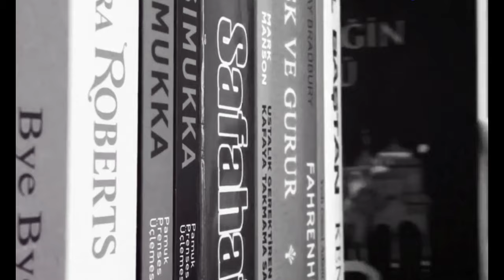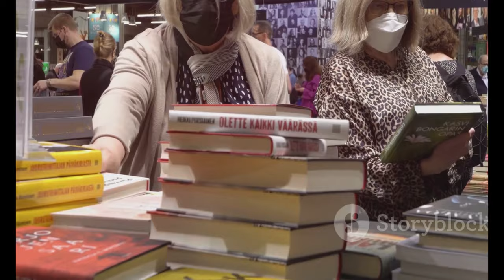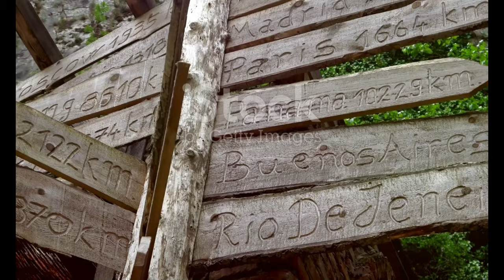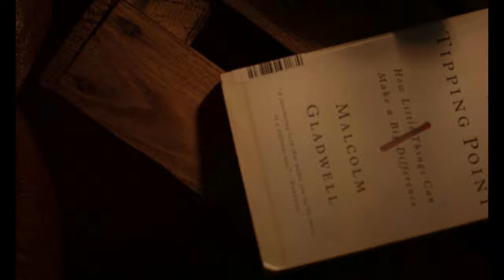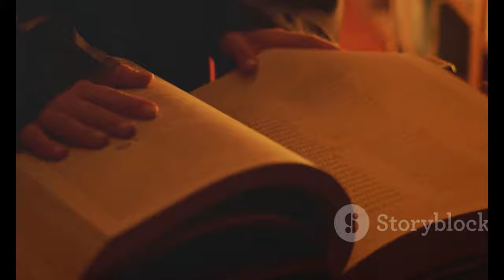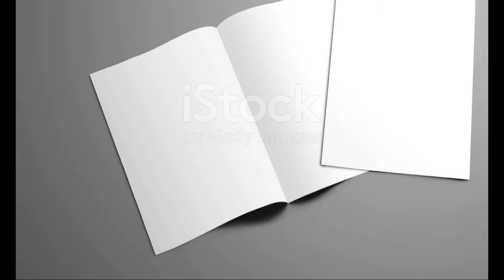Vermisst: Literat Bodo Hell im Dachstein-Gebiet verschwunden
OUTLINE:
00:00:00 Vanished in the Alps
00:02:15 Last Steps in the Wilderness
00:02:39 Against the Clock
00:03:07 Nature Tests Our Resolve
00:03:32 Hope Endures
00:03:56 A Life Woven with Words
00:05:45 The Mountains Remember
00:06:07 Every Second Counts
00:06:31 The Strength of Shared Hope
00:06:57 Bodo's Legacy, Beyond the Peaks
00:07:19 Nature's Unwritten Story

Source:  Literat Bodo Hell offenbar im Dachstein-Gebiet ...:https

**Category:**
News & Politics

**Description (German):**
📚❓ **Vermisstenmeldung: Bodo Hell ist verschwunden!** 🏔️

Der 81-jährige Wiener Literat Bodo Hell wird seit Freitag im malerischen Dachstein-Gebiet vermisst. Laut Berichten der "Kleinen Zeitung" hat seit diesem Tag kein Kontakt mehr zu ihm bestanden. Ein Bekannter fand die Hütte auf der Grafenbergalm leer vor und alarmierte sofort die Polizei. 🚨

Die Suchaktion umfasst Bergretter, Feuerwehr, das Bundesheer, Alpinpolizei und sogar zwei Polizeihubschrauber. ⛰️🚁

Bleiben Sie dran für aktuelle Informationen über diesen besorgniserregenden Fall und wie die Suche voranschreitet.

**Englisch:**
📚❓ **Missing: Bodo Hell Disappeared in the Dachstein Region!** 🏔️

The 81-year-old Viennese author Bodo Hell has been missing since Friday in the picturesque Dachstein region. According to reports from "Kleine Zeitung," there has been no contact with him since that day. A friend found the hut at Grafenbergalm empty and immediately alerted the police. 🚨

The search operation includes mountain rescuers, firefighters, the military, alpine police, and even two police helicopters. ⛰️🚁